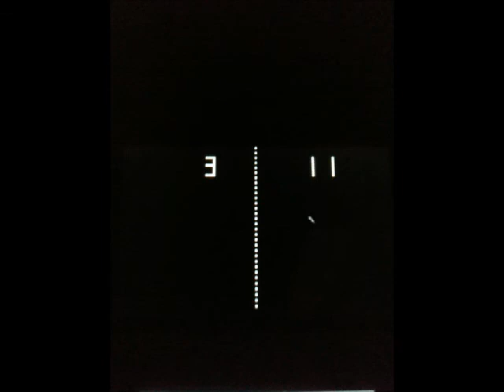Mercury's Arcade: Pong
Time for a time warp to the past!